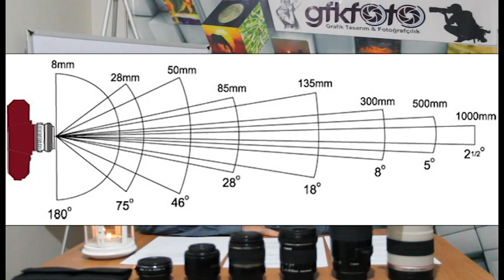ÖZELLİKLERİNE GÖRE OBJEKTİFLER